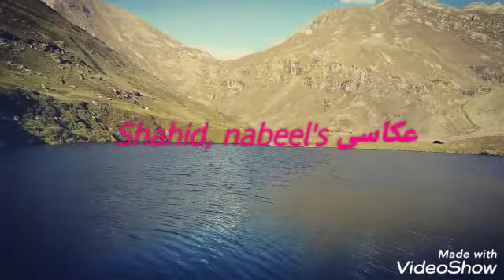SPOON LAKE SHONTHR NEELUM AJK